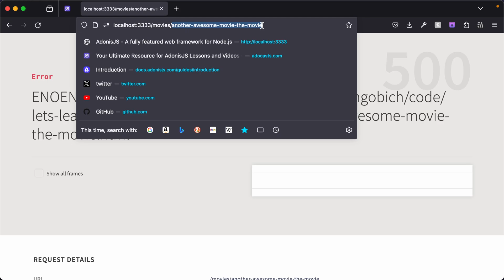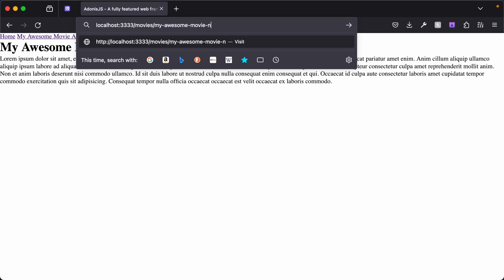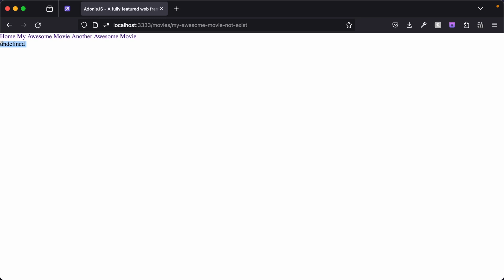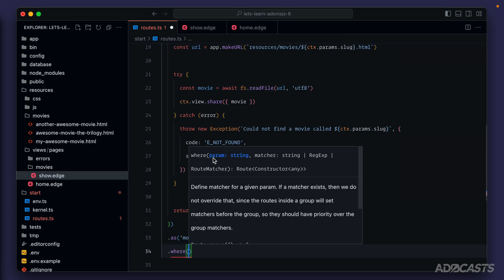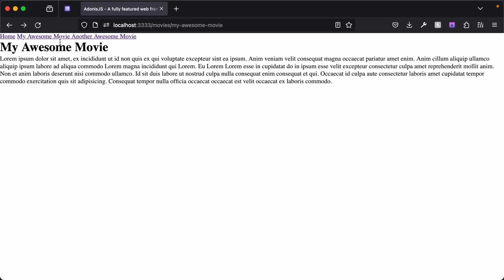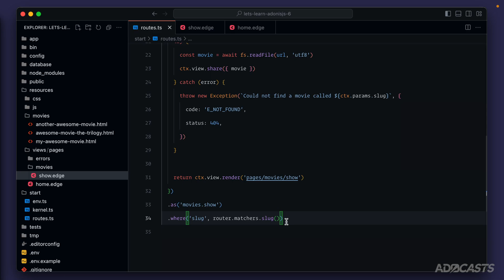Let's Learn AdonisJS 6: Ep 2.4 - Validating Route Parameters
In this lesson, we'll learn how we can return a 404 Not Found exception when someone tries to view a movie that doesn't exist. We'll then learn how we can validate our route parameters using Regular Expressions or matchers.

Socials